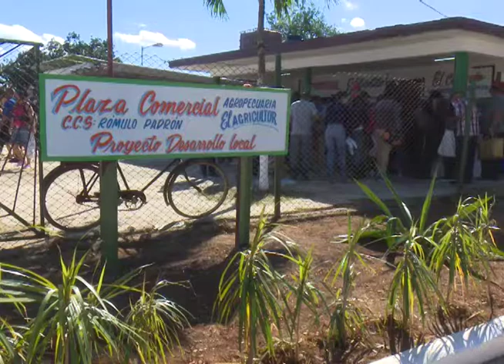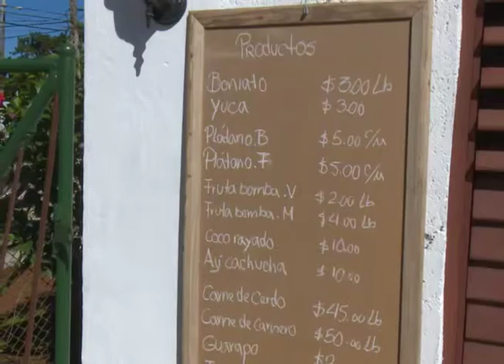Inauguran plaza comercial agropecuaria en el municipio de Jaruco.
Como parte de las actividades para saludar el décimo aniversario de la Constitución de la provincia, el 62 del Triunfo de la Revolución y 60 Aniversario de la Constitución de la Asociación Nacional de Agricultores Pequeños se inauguró la plaza comercial agropecuaria en el municipio de Jaruco, proyecto liderado por la CCS Rómulo Padrón con el acompañamiento de la Universidad Agraria de la Habana Fructuoso Rodríguez Pérez y el Gobierno local.